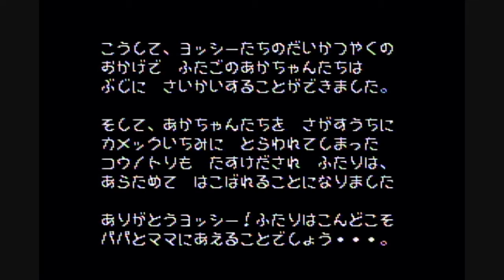【遂に最終決戦!!】ヨッシーアイランド 実況プレイ Part32(終)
長いようで短かったヨッシーアイランド。
遂に今回最終決戦に挑みます。
果たして、マリオとルイージを無事パパとママに送り届けられるのか...